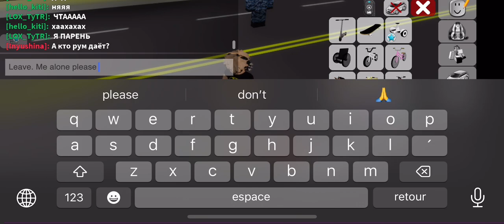Secrets on Brookhaven